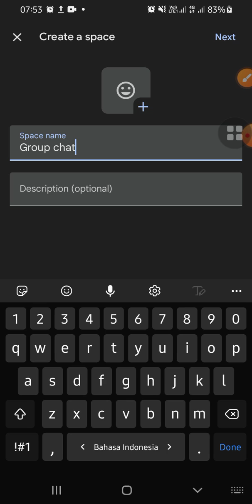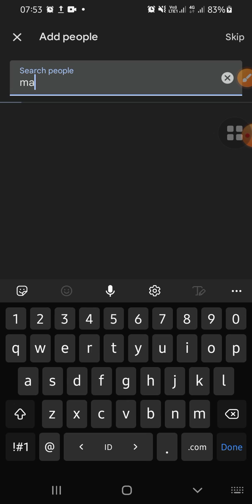How to Make A Group Chat on Gmail | Android Mobile Phone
Gmail not only provide as feature for an email but also feature for chatting. Watch this video and create your own group chat!